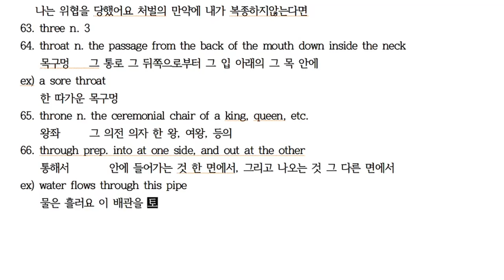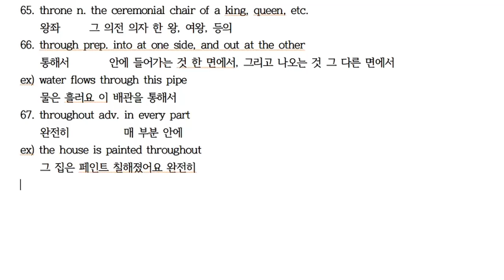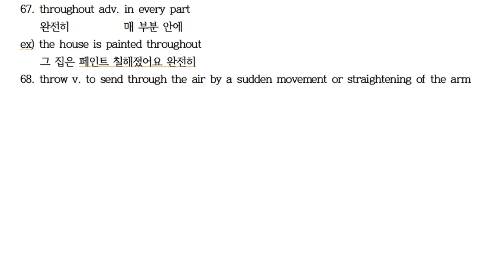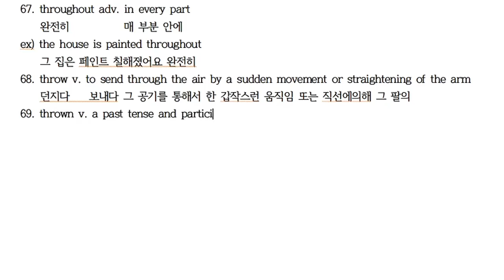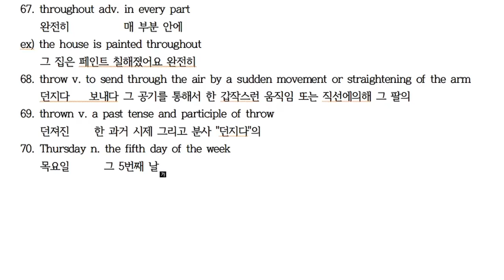T66~70 [한・日・E] 에릭의 영영사전 공부법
T66 through 통하여 通して
T67 throughout 완전히 完全に
T68 throw 던지다 投げる
T69 thrown 던져진 投げられた
T70 Thursday 목요일  木曜日